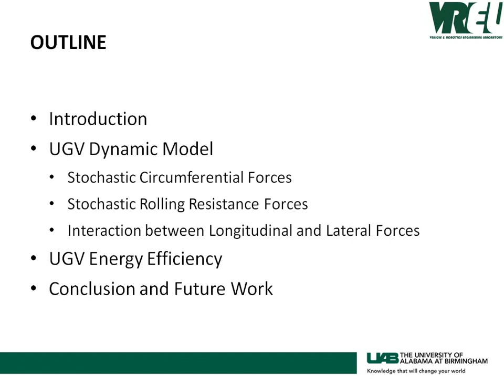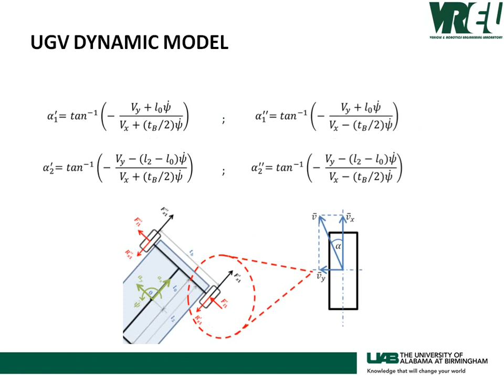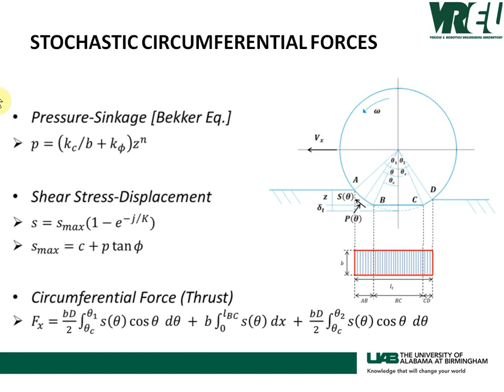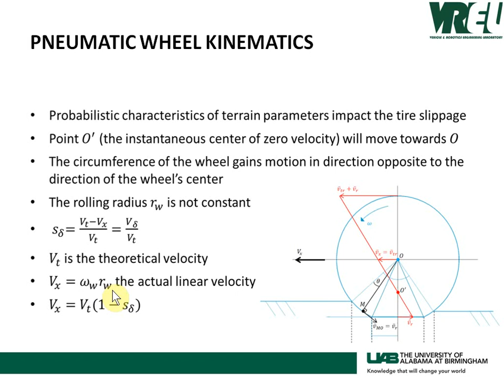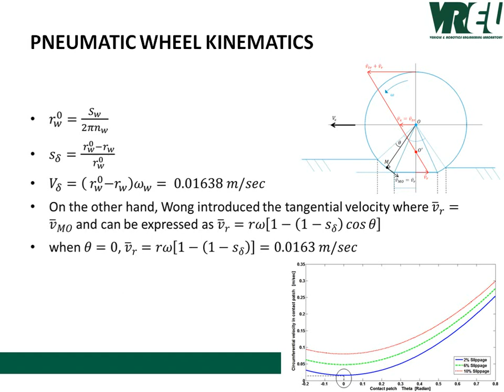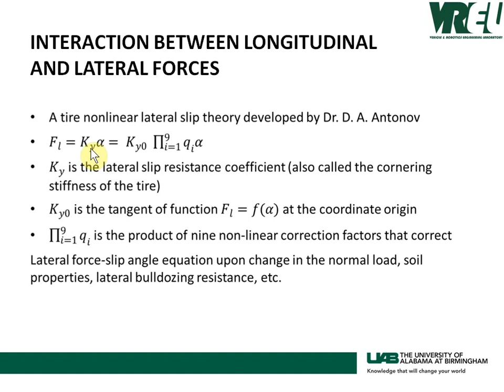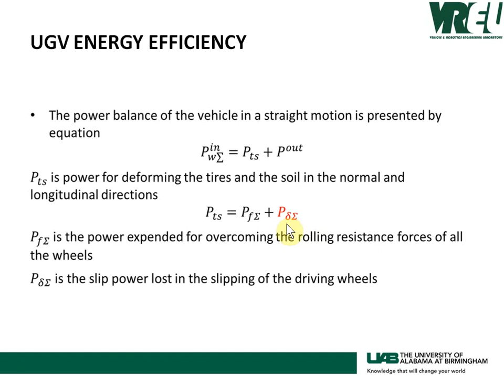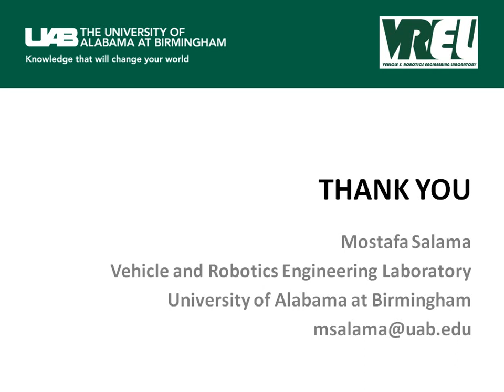Stochastic Terrain Properties - Vehicle Interaction For Agile UGV Dynamics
Mostafa Salama & Vladimir V. Vantsevich, Vehicle and Robotics Engineering Laboratory, University of Alabama at Birmingham. Presented at the 7th Americas Regional Conference of the ISTVS, Tampa, Florida USA. November 4-7, 2013.